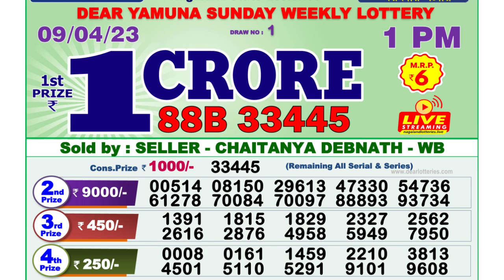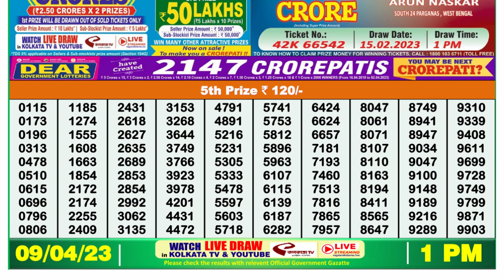🔴Dear Lottery Sambad Live 1pm today 09.04.23 Nagaland State Lottery Result